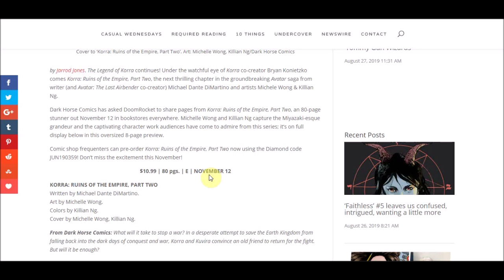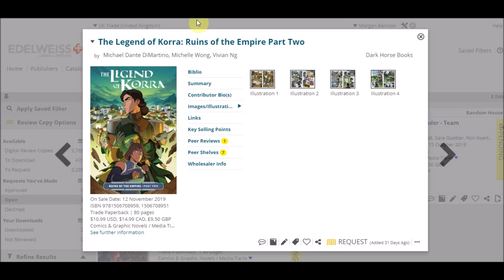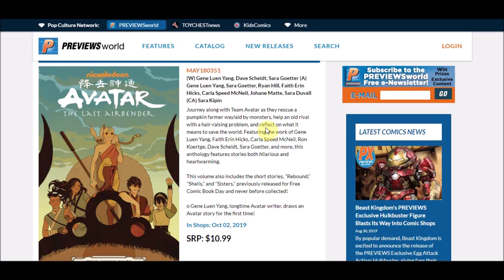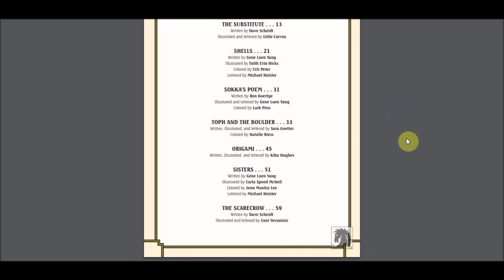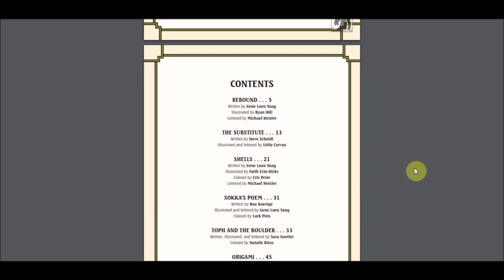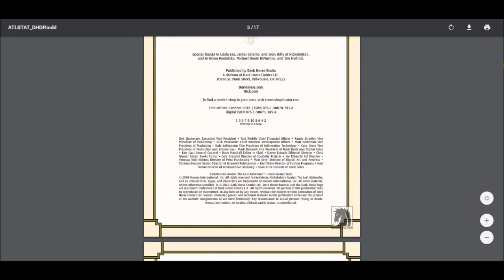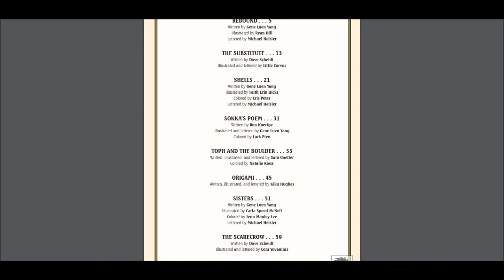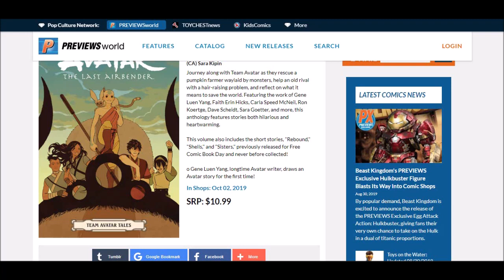Preview pages for Ruins of the Empire Part 2 and Team Avatar Tales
In this video I discuss the new preview pages for both Team Avatar Tales and Ruins of the Empire Part 2.